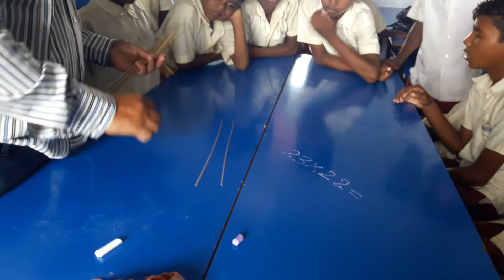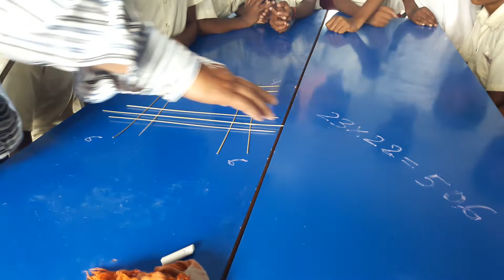jhadu ke sik se multiplication (part 4)